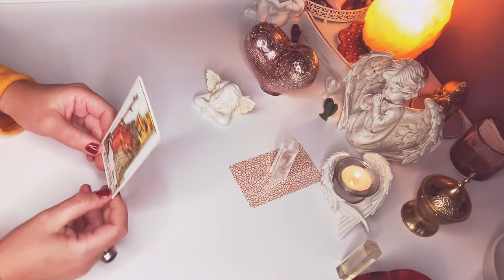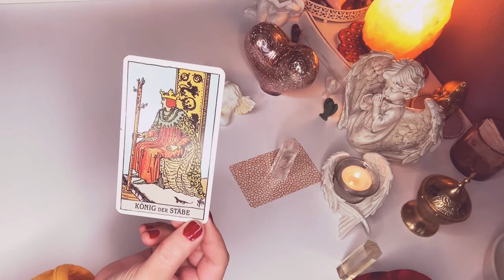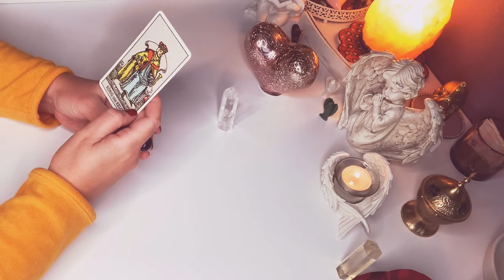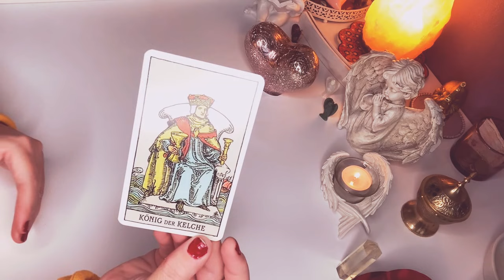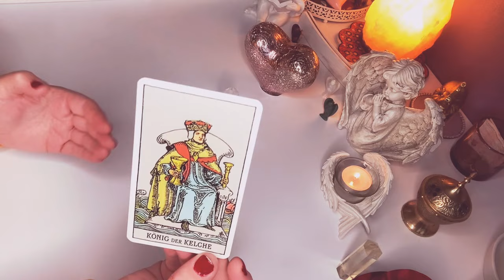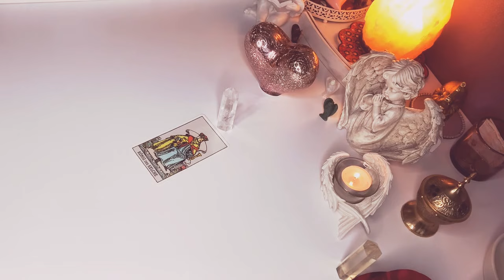Orakel❤️JAKA MILOSCIA ON CIE KOCHA?❤️3#Karty#TAROTA❤️wybierz karte❤️milosc wrozby porady magia❤️